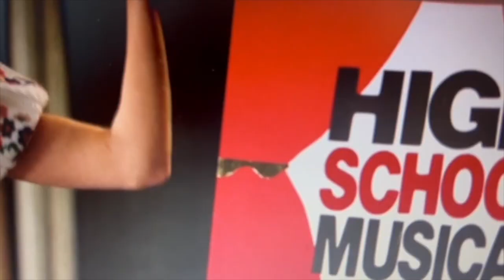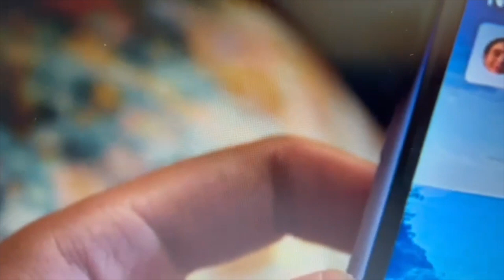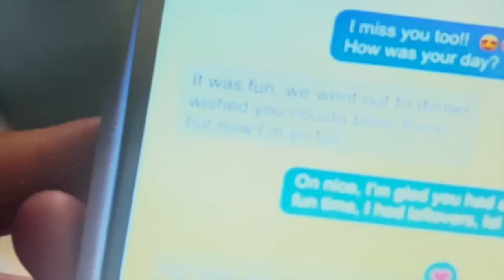High School Musical: The Musical: The Series - S4 E1 'High School Musical 4' REACTION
I watch and React to HighSchoolMusicalTheMusicalTheSeries HSMTMTS Season 4 Episode 1